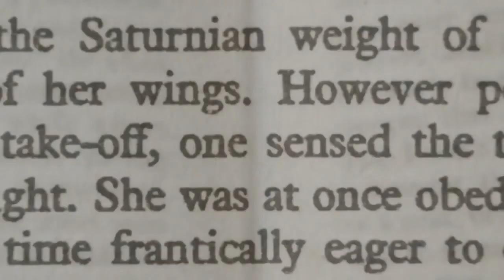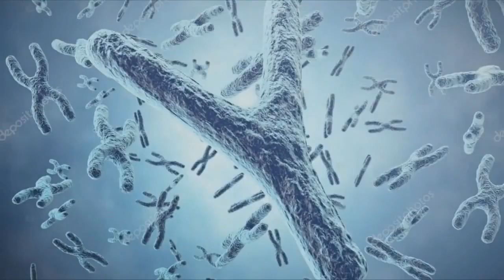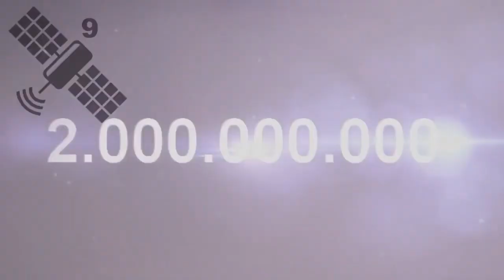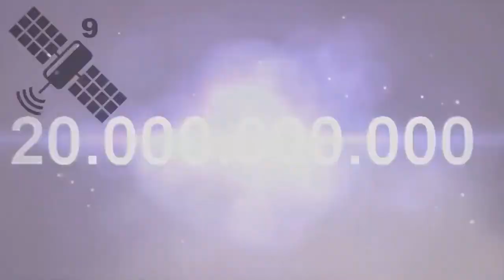O que acontecerá em 100 quintilhões de anos?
O que acontecerá conosco nos próximos milhões, bilhões e quintilhões de anos?

Um vídeo criado pelo canal do YouTube Riddle explorou algumas possibilidades intrigantes do futuro da raça humana e do planeta Terra.